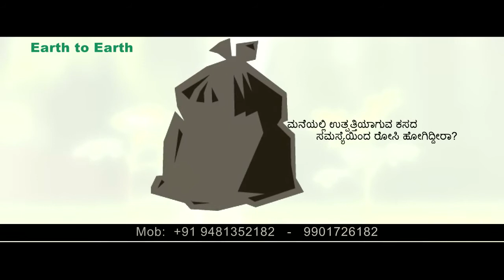E Mungaru news || 10 - 04 - 18 || 003